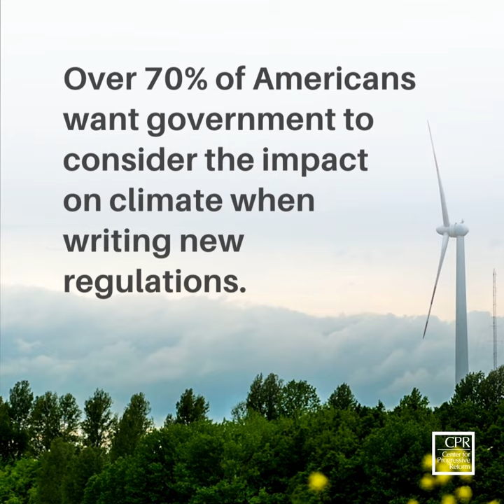Americans Support Climate Action, Polling Shows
Polling conducted by the Center for Progressive Reform and Data for Progress in early 2021 found that the majority of Americans support expedient climate action. The poll results also concluded that a majority of Americans want government agencies to consider climate impacts when making new rules and regulations. Following the latest climate report out by the UN, it is critical that the U.S. government act swiftly to address climate change.